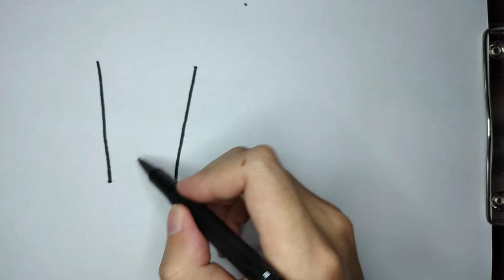Cómo Pintar comida/How to draw food